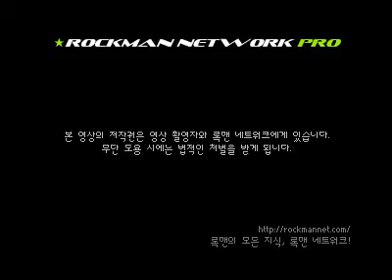록맨 X3 - 갓컬 머신 오 이나리